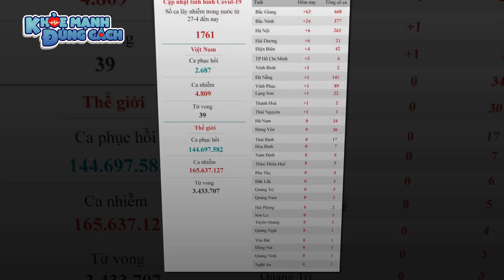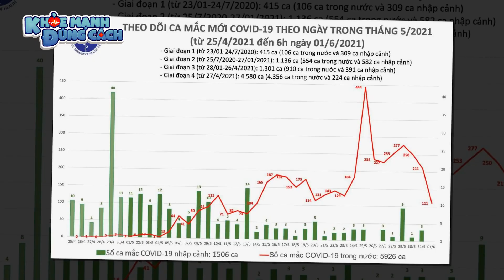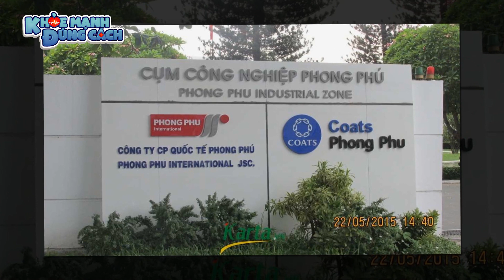TIN COVID 01/06: TP. Hồ Chí minh TĂNG VỌT 51 ca nâng tổng cả nước lên 111 ca mắc mới!!| KMĐC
TIN COVID 01/06: TP. Hồ Chí minh TĂNG VỌT 51 ca nâng tổng cả nước lên 111 ca mắc mới!!